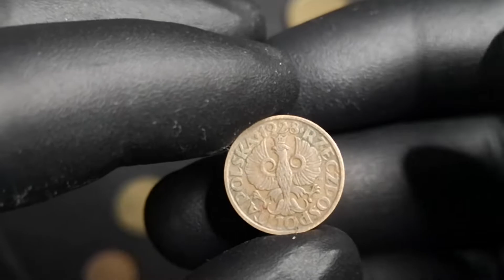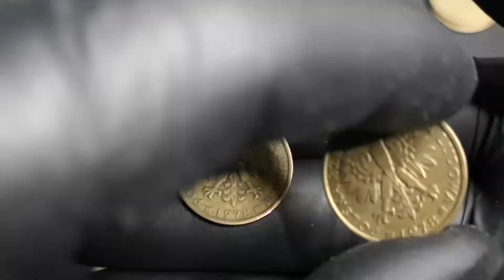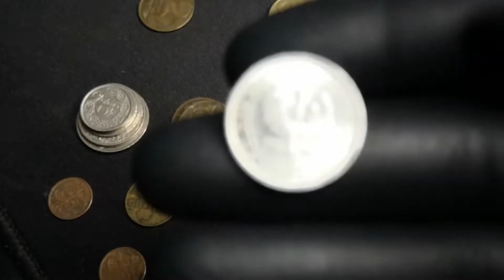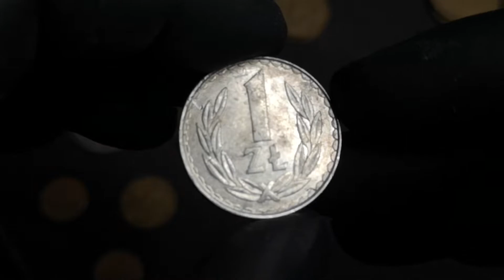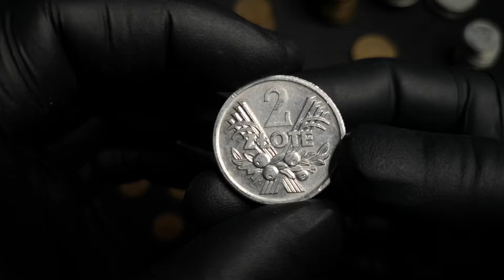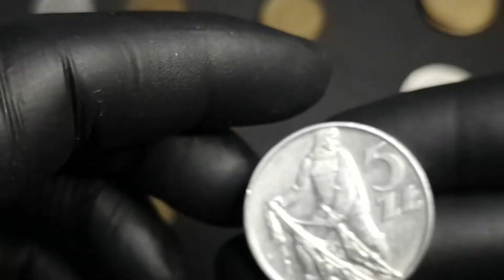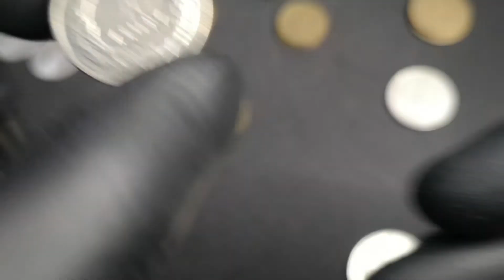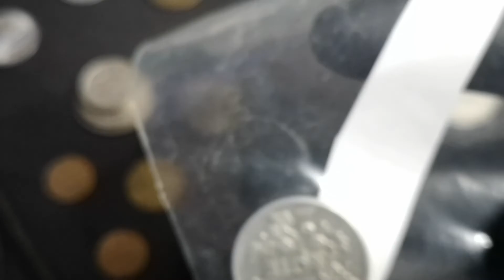Ładna paczka monet PRL ( mały zakup monet )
Cześć zapraszam Cię na kolejny film o monetach z mojej aktualnej kolekcji.
Jeżeli film się spodobał zostaw łapkę i suba jeśli jeszcze nie masz  :D
Kontaktować się można przez moja grupę na FaceBooku jeżeli tylko chcesz zapraszam :)

Zapraszam na instagrama z monetami : COINAMATOR

Jeżeli chcecie zobaczyć monety w pięknych menniczych stanach zachęcam was do odwiedzenia kanału 78rosteknumizmatyka znajdziecie tam również wiele ciekawostek na temat monet .